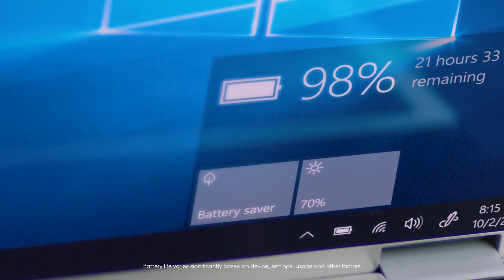Closing the homework gap with Always On, Always Connected PCs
We’re working to close the homework gap and empower students and educators to learn and teach from virtually anywhere with Snapdragon-powered, Always On, Always Connected PCs. With built-in connectivity and multi-day battery life, they unlock new ways to learn in our current world.